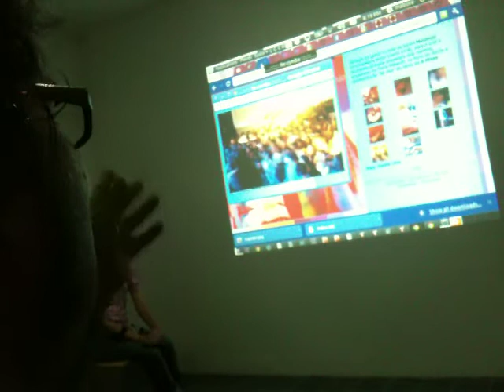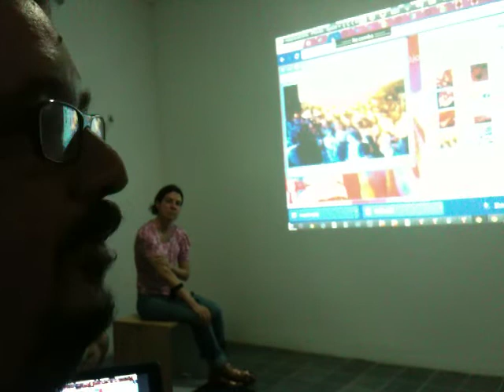Re:Re:Combo VIII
Quinta-feira, dia 22 de dezembro 2011, 19horas, H.D. Mabuse, Haidee Lima,  membros remanescentes do coletivo Re:Combo, pela primeira vez desde o encerramento das suas atividades, estarão em Bê Cúbico, para um bate-papo com a exibição de farta documentação dos trabalhos do coletivo.O Re:Combo foi uma experiência de produção de audiovisual coletiva e colaborativa que durou de 2002 até 2008. Começando sua atividade no Recife, como um grupo de produção musical, estendeu suas ações rapidamente para campos tão distintos quanto instalações, web art e remix de licenças de uso legais.

Grupo de colaboração criativa, idealizado em Recife, o coletivo Re:Combo chegou a contar com cerca de 60 integrantes. Gente espalhada pelos 4 cantos do Brasil e outros países. A produção era discutida e organizada numa lista de discussão e via e-mail, ideias, trechos de músicas, imagens e pedaços de vídeos, circularam entre o segundo semestre de 2001 e fevereiro de 2008.